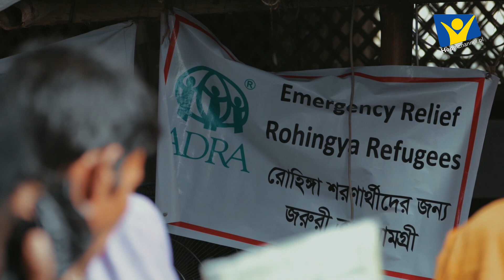PROJEKTY MISYJNE II kw 2019 - Film 05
"Nakarmić 800000" – Bangladesz